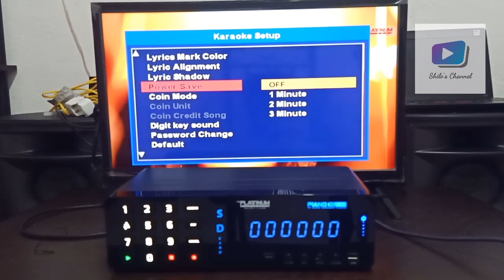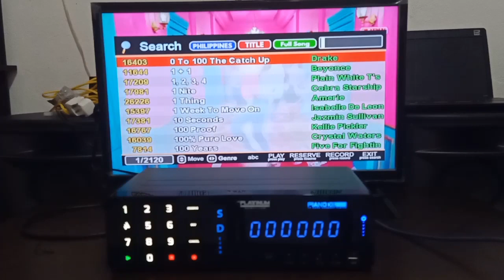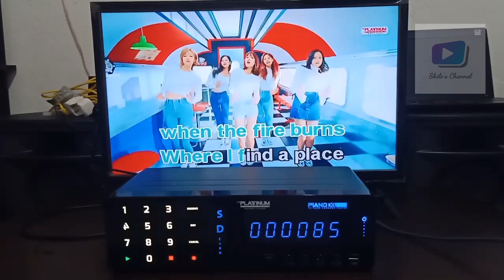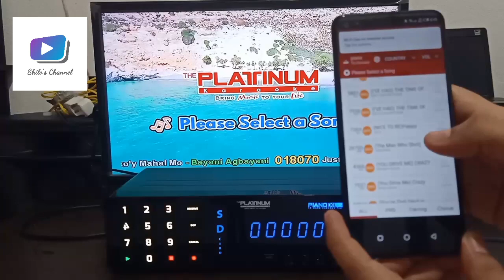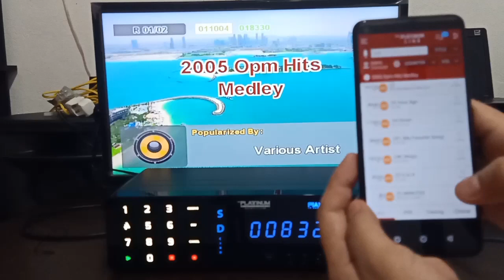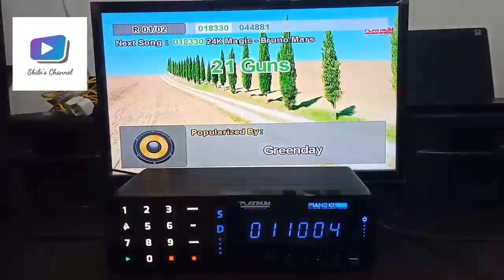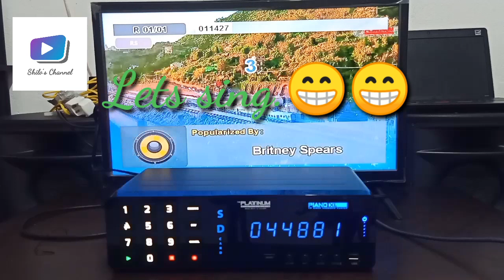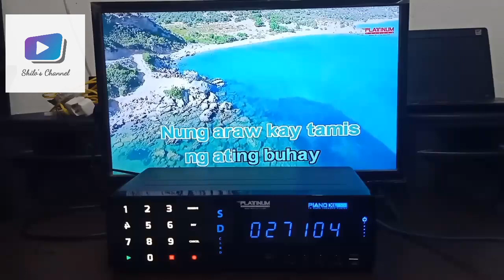Platinum Piano XL SD (Demo)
piano XL SD demo
*start up sounds
*settings
*Wifi Connection
*apps

Note: some video clip are cut due to copy right issue..